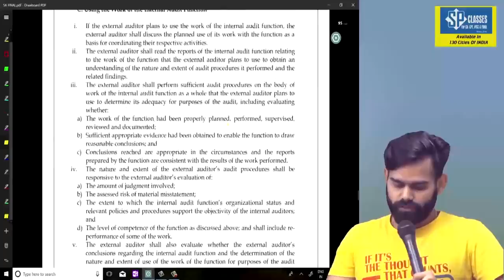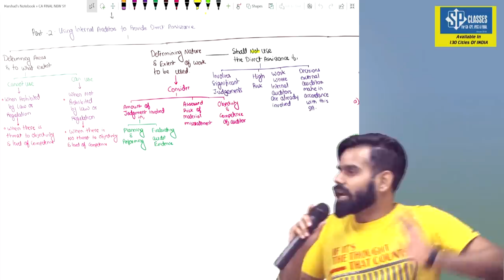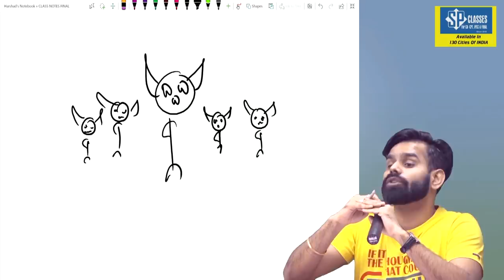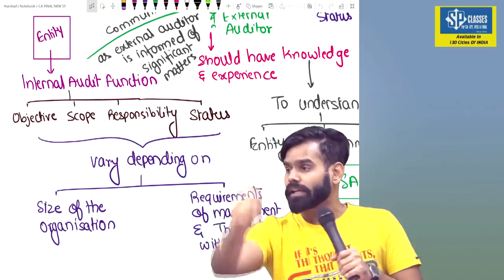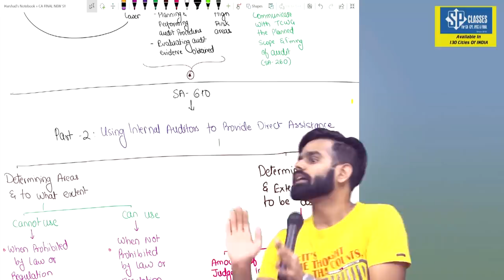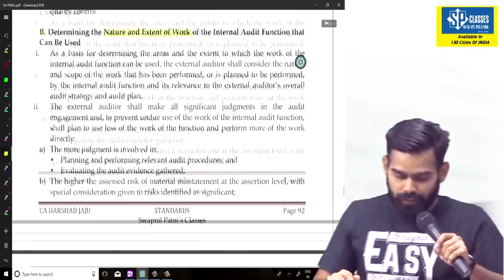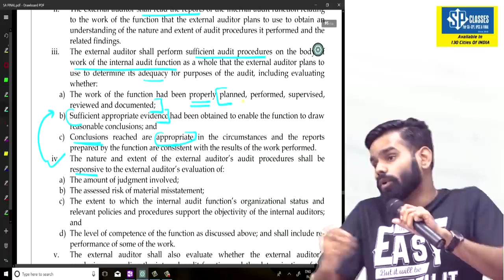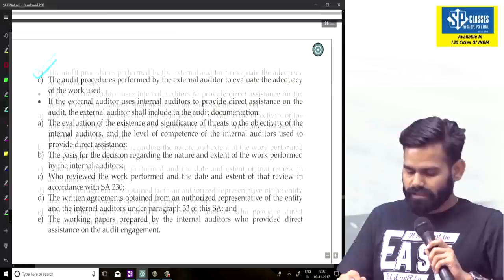Standard lecture no 13 (610) by CA HARSHAD JAJU